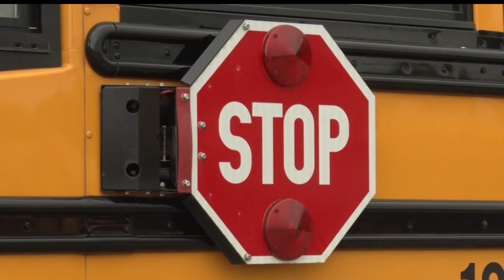Bemidji School District Facing Shortage Of Bus Drivers